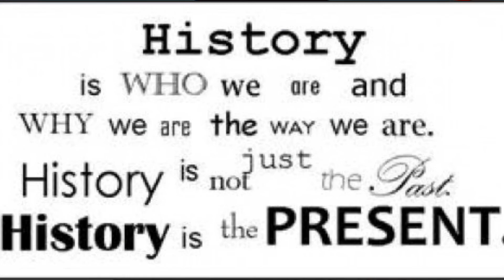Shaheed Bhai Jugraj Singh ji Aka Toofan Singh